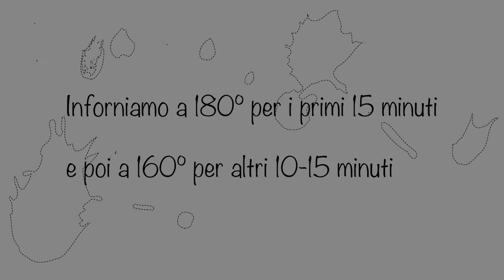come fare le CROSTATINE fatte in casa / TRE versioni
COSA USIAMO PER FARE FOTO E VIDEO (attrezzatura):
- Stabilizzatore per video
- pannello fotografico

COSA USIAMO PER L'EDITING E LA POST PRODUZIONE:
- iMAC 21,5"
- lightroom : per postproduzione di immagini (sempre ambito food)
- photoshop : per ritocchi più nel particolare
- premiere pro : per la postproduzione e montaggio di video